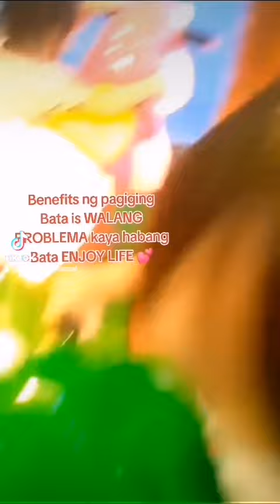World of Fun and Quantum Play Tour sa Sm | DOLCE Maria CHANNEL 🍬